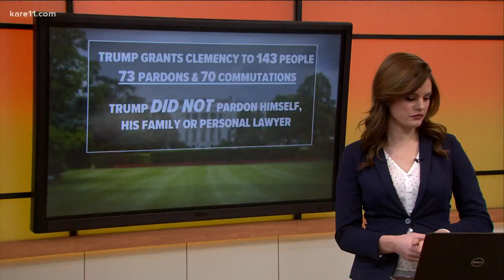Trump issues 143 pardons, commutations as one of his final presidential acts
73 people were pardoned, and Trump commuted the sentences of an additional 70 people.